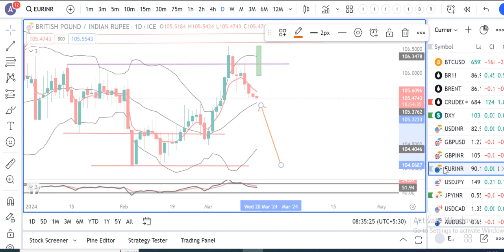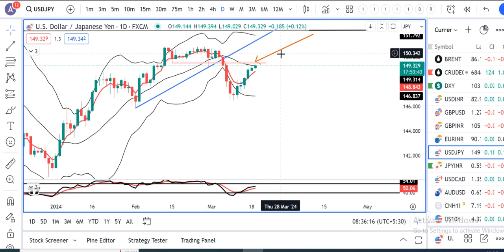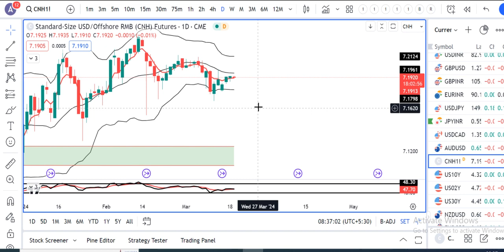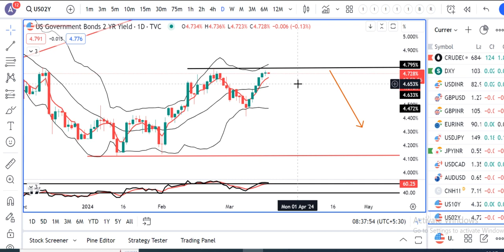Yen holds nerve as BOJ decision looms; Dollar resurgent.Currency Pre-market Analysis 19th March